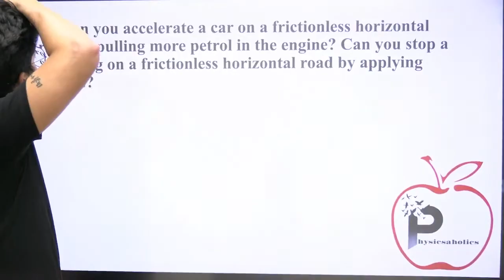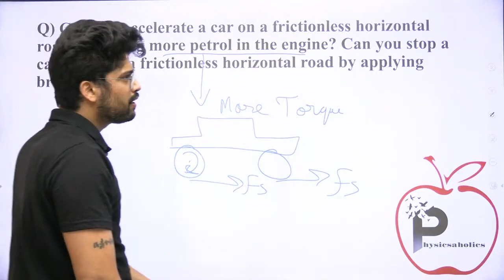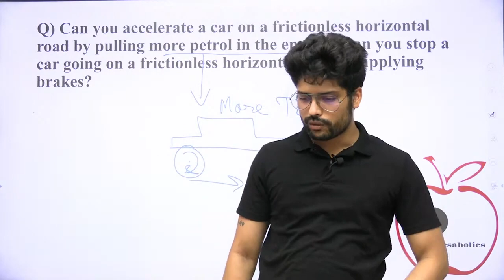Can you accelerate a car on a frictionless horizontal road? | IIT JEE & NEET by Prateek Jain Sir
Can you accelerate a car on a frictionless horizontal road by pulling more petrol in the engine? Can you stop a car going on a frictionless horizontal road by applying brakes?